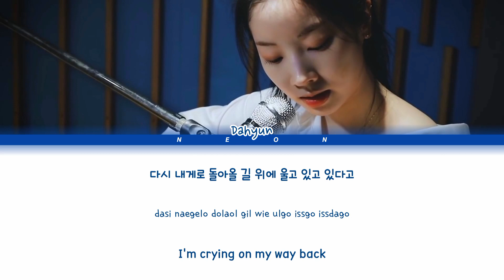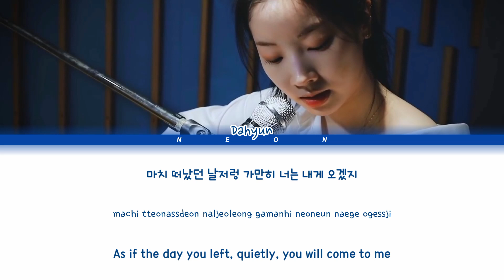TWICE Dahyun 기다리다 'Wait' Lyrics (다현 기다리다 가사)(Color Coded Lyrics)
Artist: Dahyun 다현
Song: 기다리다
Album: N/A
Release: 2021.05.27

Happy birthday Dahyun
생일 축하해 다현